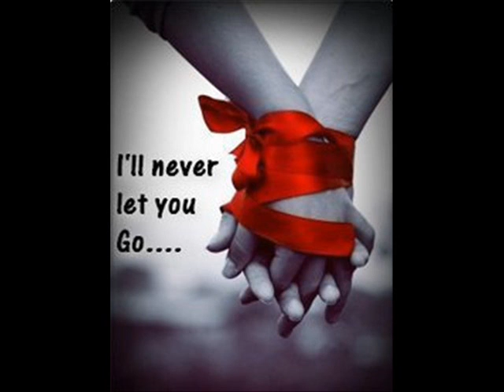never let you go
tell me what you think really appreciate it